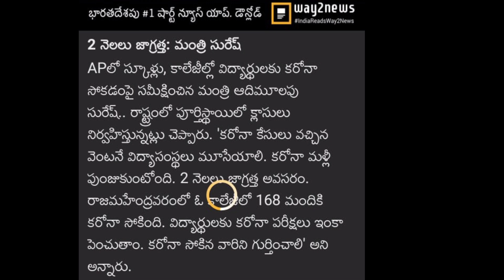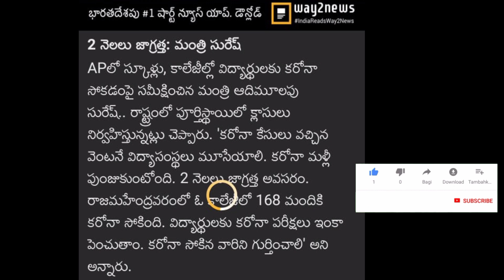Meeting on students effected with corona all schools and colleges ap minister Adimulapu Suresh JNTU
We can Chat,discuss and share your problems in telegram join now